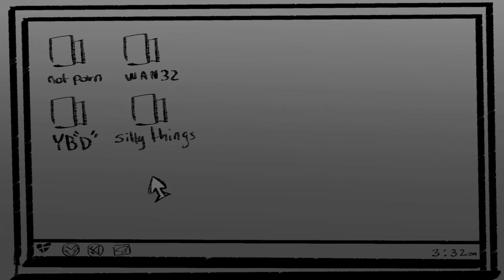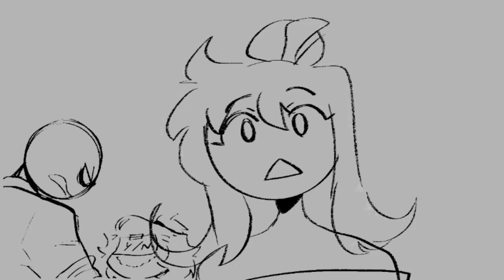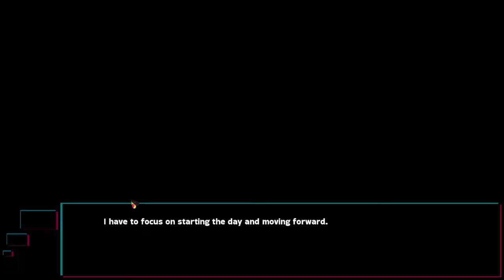Yours Game A Your Boyfriend Fan Game Paithen Route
Dive into the captivating and eerie world of "Yours Game," a fan game inspired by the popular "Your Boyfriend" series. In this visual novel, we explore the dark and thrilling storylines that fans of Your Boyfriend have come to love. Join us as we unravel the twisted romance and yandere themes that make this game so engaging.

In this Yours Game gameplay, we guide you through the intricate plot, filled with suspense and unexpected twists. Whether you're familiar with Your Boyfriend or new to this genre, this walkthrough will keep you on the edge of your seat. Experience the chilling moments with characters like Retep and Paithen as we navigate through each day of the game.

Our journey includes comprehensive coverage of Your Boyfriend game elements, with a focus on gameplay from days 2, 3, 4, and 5. Watch as we make crucial decisions, uncover secrets, and delve into the darker side of romance. This yandere dating sim and yandere otome game is a must-play for fans of the genre.

If you enjoy yandere visual novels and dark romance stories, Yours Game is perfect for you. Follow along as we explore every aspect of this Your Boyfriend fan game, from the demo to the final days. Don't miss out on the complete Your Boyfriend game walkthrough, featuring all the intense and thrilling moments you crave.

Join us as we delve deeper into the world of yandere dating sims and visual novels. Your next dark romance adventure awaits!

This game are for adults 18 plus had to edit a lot out to be able to upload to Youtube.

Here is the link: perrieridgewell on itch io "yoursgame"

🔥 *Welcome to the official YouTube channel of Digital Wave* 🔥

Dive into the world of Digital Wave, where gaming isn't just an activity, it's an epic journey. This is the ultimate destination for fans of Pokémon, Digimon, and Yu-Gi-Oh! Whether you’re here to explore new realms, uncover hidden treasures, or engage in intense duels with legendary creatures, we’ve got it all.
➡️ Join me as we navigate through the enchanting worlds of Pokémon, where every corner hides a new battle and a new friend. Step into the digital dimensions of Digimon, where strategic battles redefine what it means to evolve and conquer. Or draw your deck in the thrilling strategic universe of Yu-Gi-Oh!, where every card play could lead to glorious victory or stunning defeat.

From action-packed gameplay and deep dives into game mechanics to explorations of the lore, Digital Wave is your frontline update on what's hot and happening in the worlds of your favorite games.
➡️ Here, every video is a chance to see epic battles, learn strategic gameplay, and participate in challenges and giveaways. Get insights into your favorite games, tips on mastering them, and a community that shares your passion for gaming.
Don't just watch games, experience them with a community that loves gaming as much as you do. Let’s level up together in the Digital Wave community. It's time to unleash the power of gaming.

📲 Let’s Connect!

X (Twitter) ➡️ DigitalMedia03

0:00 Intro
0:06 Yours Game